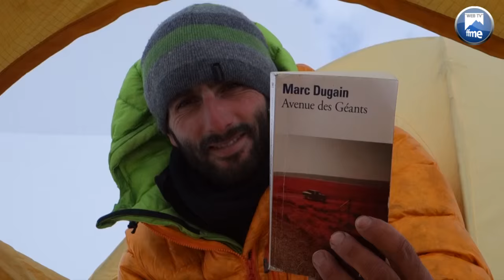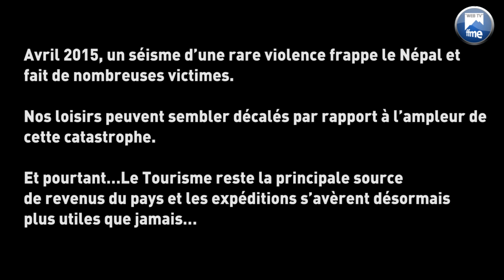Alpinisme - Face Nord du Boktoh (Bourse Expédition)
Ouverture d’une voie en face nord du Boktoh central au NÉPAL
Notre équipe (Hélias, Rémi et Jonathan) est partie cet automne dans la région du Kangchenjunga (Népal) pour tenter de gravir le Boktoh Central, un sommet vierge culminant à 6076m.
L’équipe est parvenue à ce sommet le 1er novembre 2014. 3 jours auront été nécessaires pour rejoindre le sommet depuis le camp de base avancé via un nouvel itinéraire en versant nord et une traversée d’arêtes aériennes. La voie ainsi tracée s’appelle « Nyunchutui et la snow cougar », et s’étire sur près de 1500m. Les difficultés rencontrées sont de l’ordre du 5+/6 en glace et M5 en mixte.  La descente s’est ensuite effectuée versant sud, également par un nouvel itinéraire.